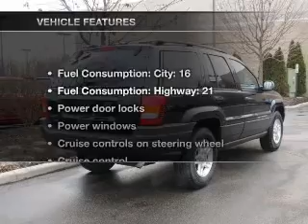2004 Jeep Grand Cherokee - Columbus OH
Year: 2004
Make: Jeep
Model: Grand Cherokee
Trim: Laredo
Engine: 4.0 liter inline 6 cylinder 12 valve
Transmission: Automatic
Color: Brilliant Black Crystal Pearl
Mileage: 72654
Address:
6350 Perimeter Loop Rd